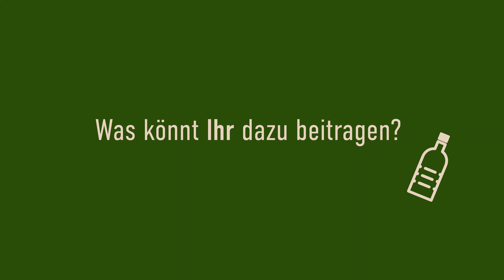DIY Ecobrick - Wie man 1/2 kg Plastikmüll in die Flasche stopft - Project Wings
Ecobricks sind vielfältig einsetzbar 😍

In unserem Projekt entsteht derzeit ein Dorf aus über 250.000 von diesen Flaschen! 😵
Man kann Tische, Bänke, Beete und mehr aus den steinharten Flaschen bauen. Und das Beste ist: der Plastikmüll ist nicht mehr in der Umwelt, so wird der Abrieb von Mikroplastik verhindert. 💯